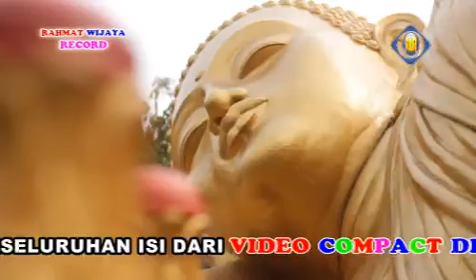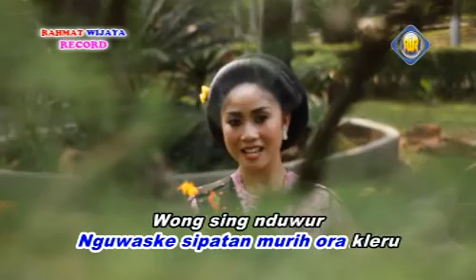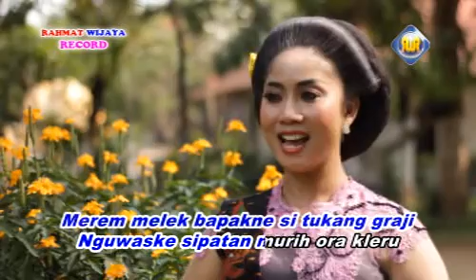Ning Sulis - Tukang Graji | Dangdut (Official Music Video)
Title             : Tukang Graji
Artist           : Ning Sulis
Songwriter :
Album         : Langgam Jawa Rahmat Wijaya

Rahmat Wijaya Record. Tunggu video terbaru dari kami